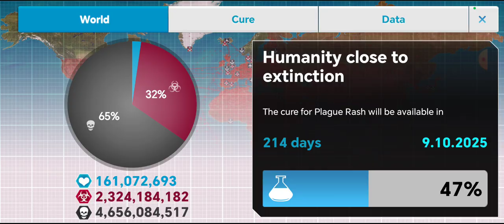Plague Inc: BLACK DEATH on Brutal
Join us in this YouTube video as we provide a comprehensive tutorial on how to eliminate every living being on Earth in the Plague Inc. scenario "Black Death" on Brutal mode. Follow the instructions carefully to ensure the success of your deadly plague.

Support these guys

Permissions to use their gameplay!